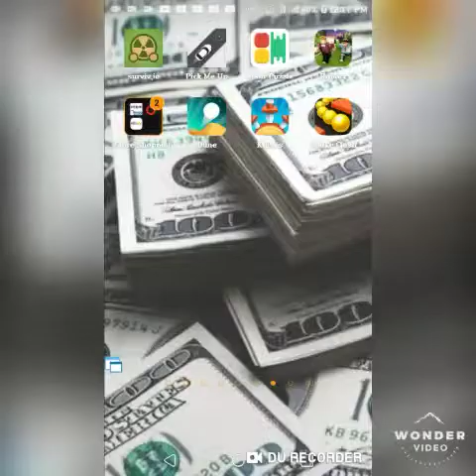Surviv.io is like FORTNITE